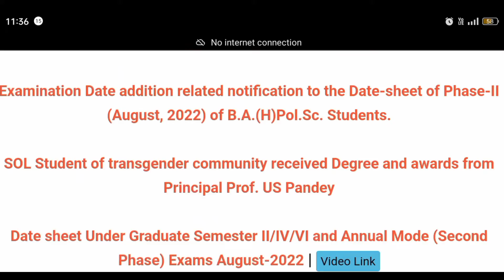SOL 3rd Semester Examination Form update l Release time for 3rd semester l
hello doston..

about this..
is video mein doston aapko third semester Ke Jo examination form Hai iske releasing ki update Di gai hai kya aapke examination form admission form kab tak release kar diye jaenge..